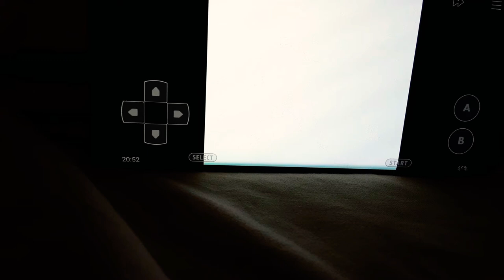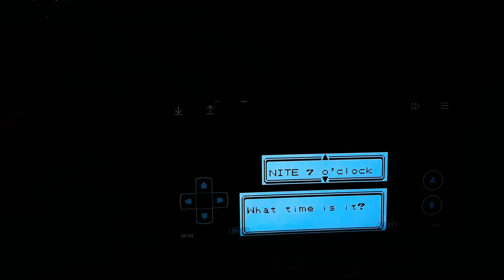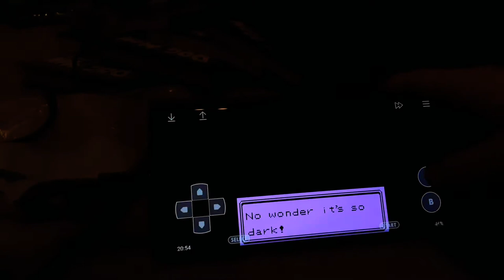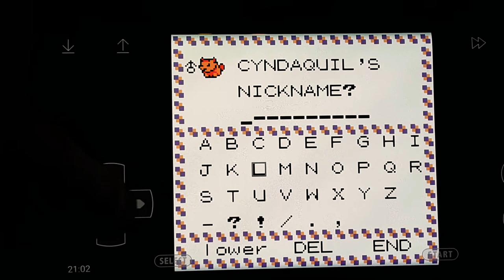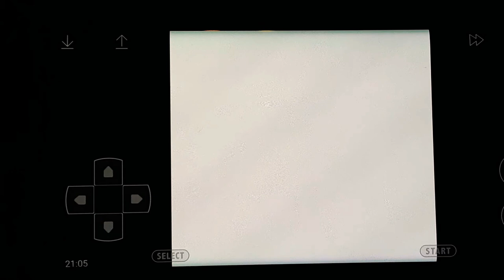A LETS PLAY!!!! Pokemon Crystal let's play 1